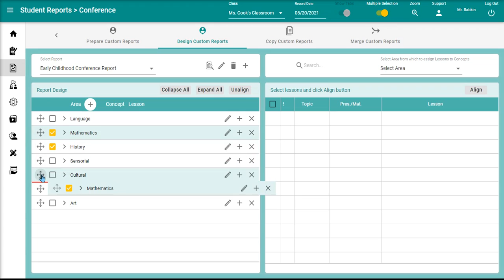Resequence areas and concepts on a conference report